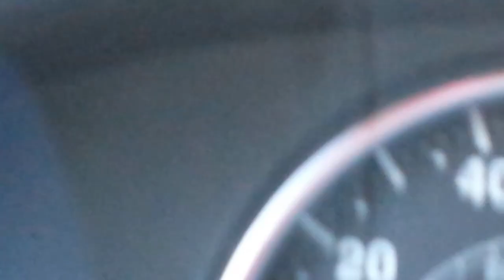Tour De Troit, Bike the Bridge, from Winsor Canada